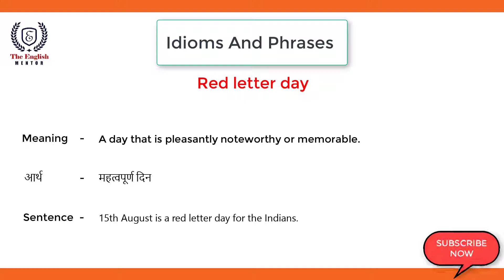Red letter day | Idioms and Phrases | Meaning and Sentence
In this video, you will learn about Idiom "red letter day"  meaning and a sentence to understand it better.